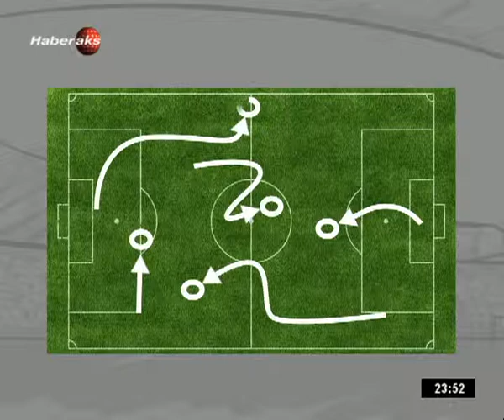23 MART 2015 SPOR 55 2 BLM